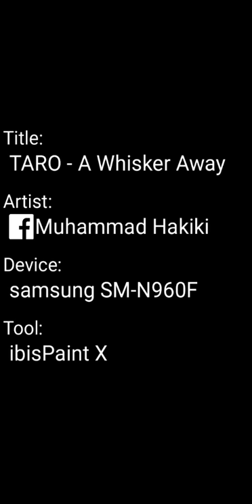TARO - A Whisker Away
TARO, character in A Whisker Away manga series and anime